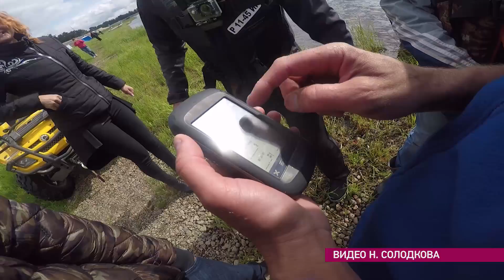Доказал себе и людям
Ангарчанин покорил Ангару на снегоходе и побил российский рекорд.